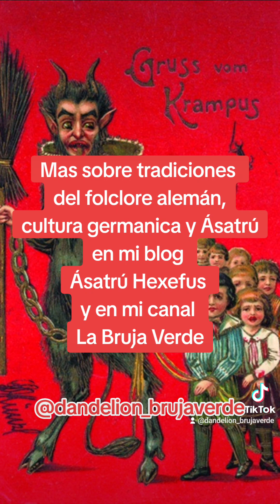Fragmento de Quién es el Krampus (completo en el canal)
Hoy hablamos de esta figura del folclore del centro de Europa, Alemania y países de los alrededores, sobre todo países alpinos. Se trata del Krampus, en la noche del 5 al 6 de diciembre (Krampusnacht) viene Sankt Nikolaus a dejar regalos a los niños buenos, pero también viene su contrapartida el Krampus, una cabra de tamaño humano, que hace ruído con cencerros y cadenas, y se lleva a los niños malos al inframundo en una cesta que lleva a la espalda.
Este vídeo es solo un fragmento de un vídeo que hice hace años, el vídeo completo está en canal de Youtube.